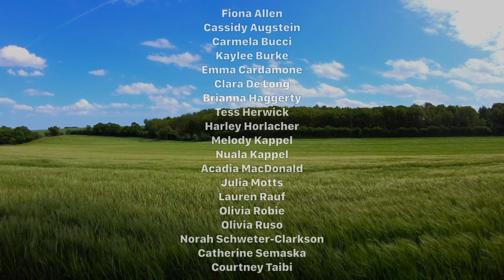Light of a Clear Blue Morning - GCS Select Treble Chorus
Performed remotely by Greenville Select Treble Chorus

Soloists:
Brianna Haggerty
Tess Herwick
Liv Ruso
Cassidy Augstein

Song by Dolly Parton; arranged by Craig Hella Johnson